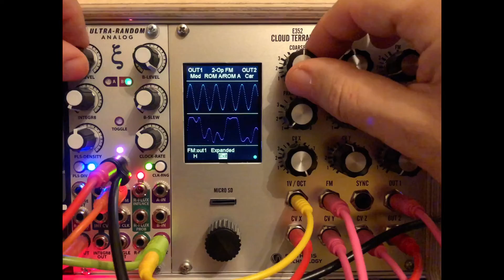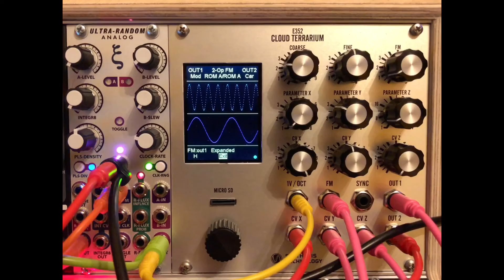“FM Sequences” with Synthesis Technology E352 Cloud Terrarium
E352 in FM mode with morphing wavetables.

S/H B of SSF URA modulates 1v/oct input of E352 and both-cv input of function generator A of Voltage Research Laboratory. The output of this modules controls the cv input of the dynamics controller B of Voltage Research Laboratory and cv/x input on E352.
S/H A of SSF URA modulates its own clock cv input.
URA clock out controls Pamela Workout clock and Magneto clock input.
Dinamics controller B of Voltage Research Laboratory is in filter mode.
Three triangle waves of Pamela Workout control FM input, cv/y and cv/z on E352.